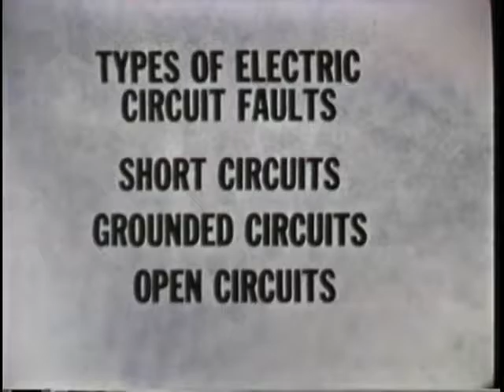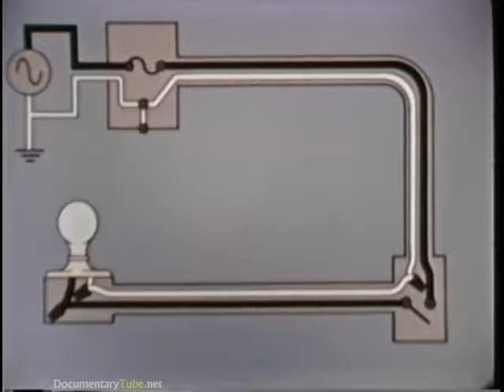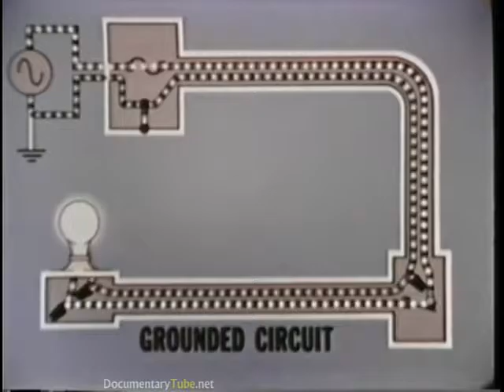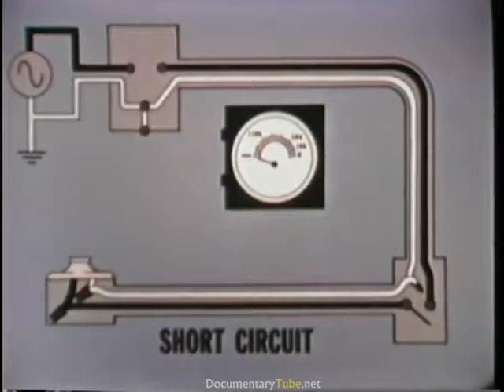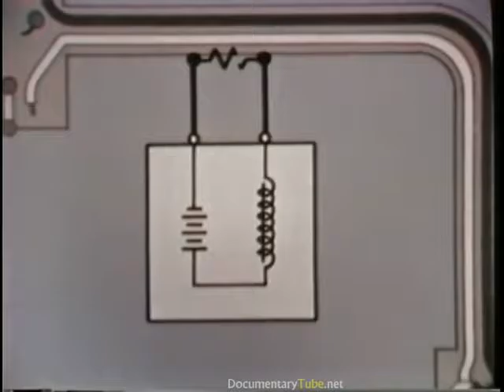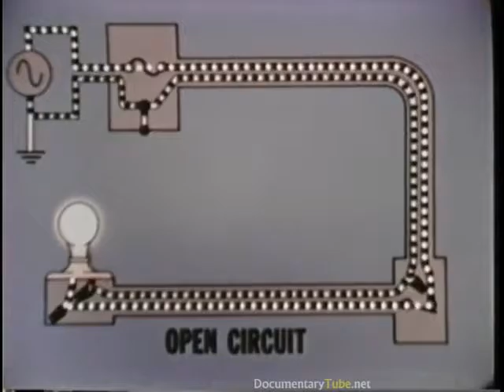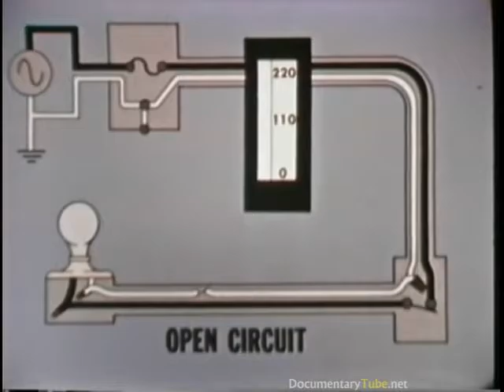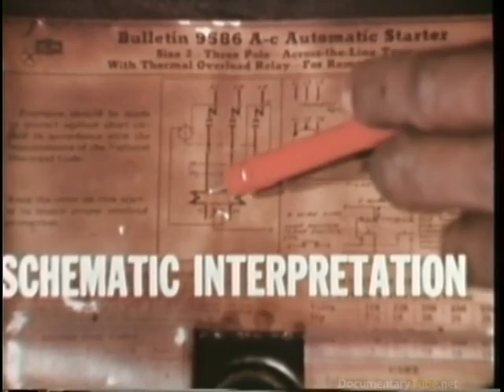❤HOW IT WORKS Electric Circuits Full Documentary 720p HD